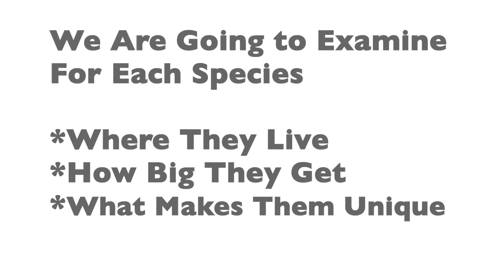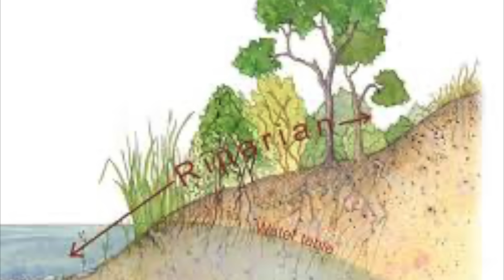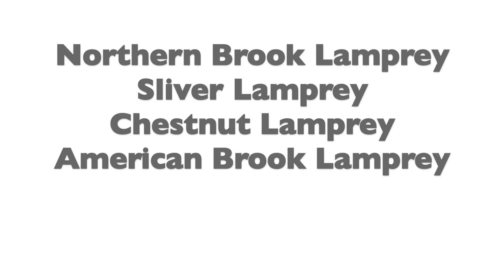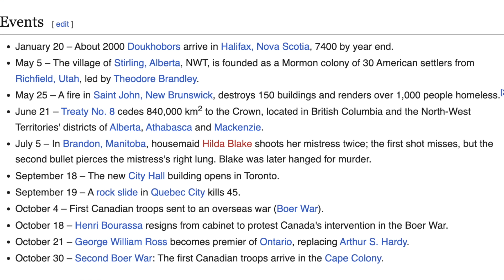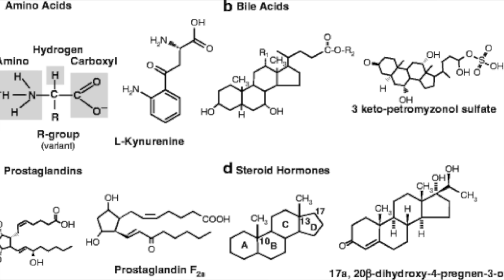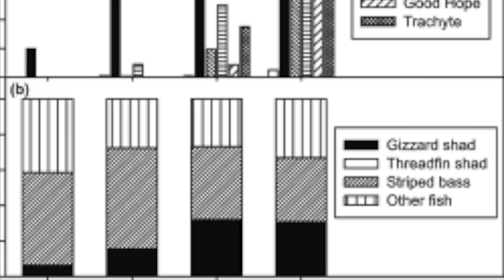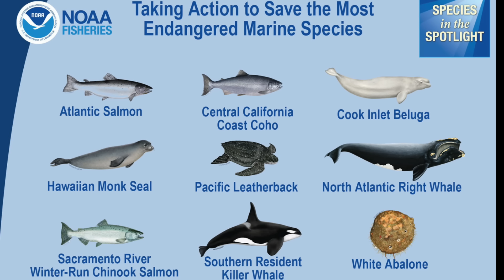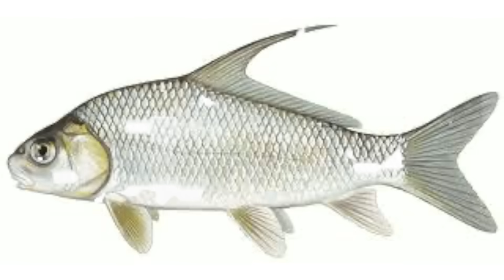Surprising FISH SPECIES You Didn’t Know Were In ONTARIO!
Explore the surprising fish species hiding in the waters of Ontario! From rare to endangered, we'll introduce you to some hidden gems in London, Hamilton, Toronto, Niagara Falls, and more. The Great Lakes is full of a huge variety of freshwater fish species, dive in and learn about the diverse aquatic life in Canada!

Chapters
0:00 Intro
1:20 Aurora Trout
2:09 2 Species of Gar
2:55 Grass Pikerel
4:36 Chain Pikerel
5:04 Our Native Lamprey
6:24 Stonecats
7:08 100 Year Old Fish
8:02 Invasive Ruffe
9:25 Invasive Goldfish
10:20 American Gizzard Shad
11:26 American Eel
12:25 Darters
13:16 Invasive Rudd
14:15 Honourable Mentions
15:51 Mystery 123 Pound Fish
16:49 Concluding Thoughts